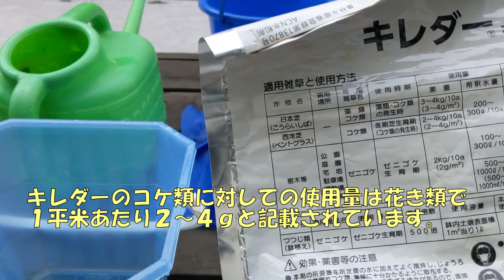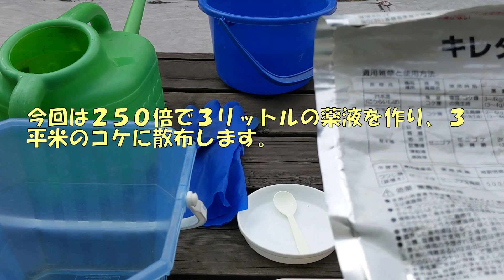クラピアにコケが大量発生したので除草剤使用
クラピアにゼニゴケやホソウリゴケが混じってきました、増えてくると取るのも大変になってきますので、早めにコケ専用の除草剤を散布して取り除きます。
使用するコケ専用の除草剤は「キレダー」です、クラピアへの影響も少ないので数年前から使用しています、動画では薬液の作り方や散布方法を紹介しています。
除草剤はクラピアにも少なからず影響が出ます、今回は使用者の責任において事前に薬効、薬害の有無を十分に確認し希釈倍数を調整したうえで散布を行いました。

動画はあくまでも住宅の庭など狭い範囲に植栽されたクラピアの管理方法などについて紹介しています、畦畔、道路、河川、公園、太陽光発電施設などに使用しているクラピアは想定していません、また生育状況は植え付けた地域の気候及び土壌環境や植栽方法によって左右されます、全てのクラピアが動画の内容と同じになるとは限りませんのでご了承ください。

ミドリス楽天市場店、親切丁寧でレビュー・口コミ評価が五つ星のクラピア販売店です（出店会社：ミドリス株式会社）
緑の温もりを感じる庭づくり～北限のクラピア～、寒い地方でも育つグランドカバープランツと猫の生育記録です（楽天ブログ）
クラピアーシング健康法～北限のクラピア～、アーシングプランツ「クラピア」を使用した健康法を紹介します（Amebaブログ）
※ クラピア ® は、株式会社グリーンプロデュースの登録商標です。
※ ミドリス ® は、ミドリス株式会社の登録商標です。
※ アーシング ®（Earthing）は、株式会社アーシングジャパンの登録商標です。
※ 動画のBGMは甘茶の音楽工房様が制作された楽曲を使用しています。
※ 挿入イラストはかわいいフリー素材集いらすとや様を利用しています。